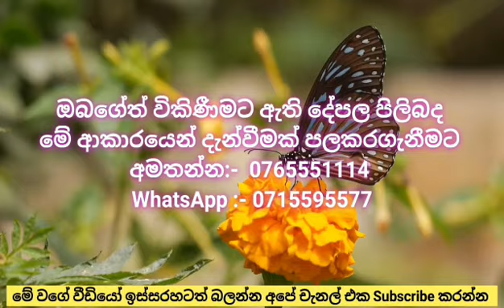මහනුවර ෆුල් ටයිල් අංගසම්පූර්න නිවසක් විකිණීමට | House for sale in Hedeniya Sri Lanka |Kandy Property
Hello Freinds,
This Video is About මහනුවර ෆුල් ටයිල් අංගසම්පූර්න නිවසක් විකිණීමට | House for sale in Hedeniya Sri Lanka | Kandy Property

Located In hedeniya  ,  Sri Lanka.
11 land extend
150 laks

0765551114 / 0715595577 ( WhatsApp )